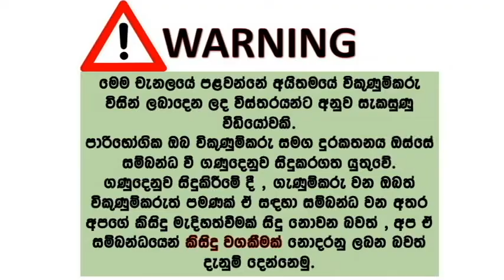phone sale srilanka | used phone sale srilanka | ikman phone sale